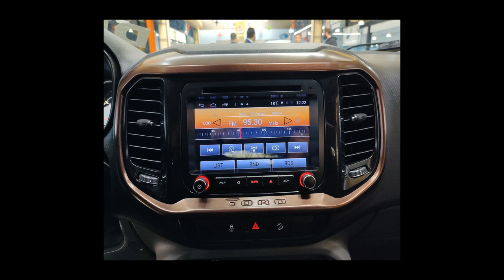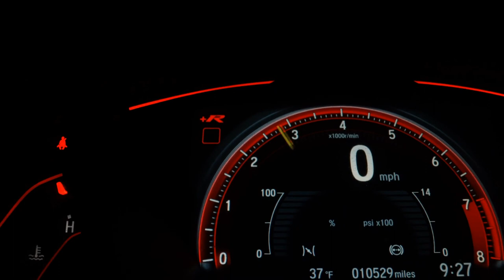FIAT TORO - 2018 - Santo André/SP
Valor anunciado para pagamento à vista sem veículo na troca. Consulte condições.

Veículo: FIAT / TORO 2.0 16V TURBO VOLCANO 4WD AT9
Ano: 2018/2018
Combustível: DIESEL
Portas: 4 PORTAS
Câmbio: Automático
Cor: BRANCA
KM: 100.000

✅ Air Bag
✅ Alarme
✅ Ar Condicionado
✅ Ar Quente
✅ Capota Marítima
✅ CD e MP3 Player
✅ CD Player
✅ Desembaçador Traseiro
✅ Direção Hidráulica
✅ DVD Player
✅ Encosto de Cabeça Traseiro
✅ Farol Xenônio
✅ Freio ABS
✅ GPS
✅ Protetor de Caçamba
✅ Rádio
✅ Rádio e MP3
✅ Retrovisor Fotocrômico
✅ Retrovisores Elétricos
✅ Teto Solar
✅ Tração 4x4
✅ Travas Elétricas
✅ Vidros Elétricos
✅ Volante com Regulagem de Altura
✅ Limpador Traseiro
✅ Kit Multimídia
✅ Trio Elétrico
✅ Piloto Automático
✅ Farol de Neblina
✅ Entrada USB
✅ Aerofólio
✅ Cartão SD
✅ Bluetooth
✅ Porta Copos
✅ Trava Elétrica Central
✅ Bancos Elétricos